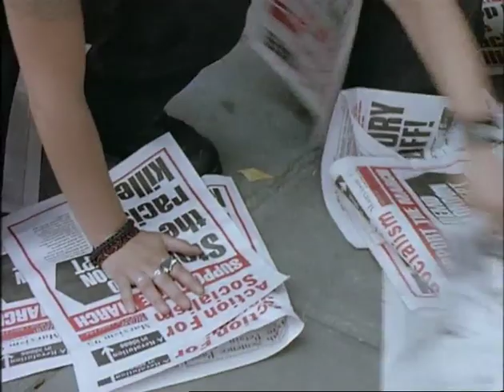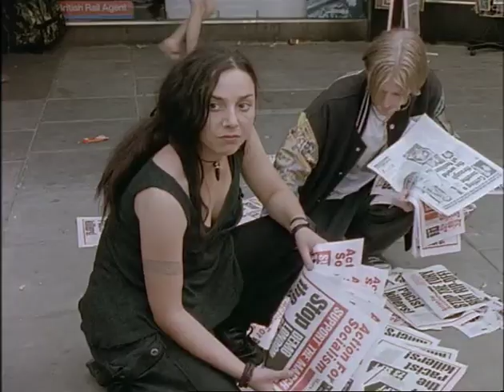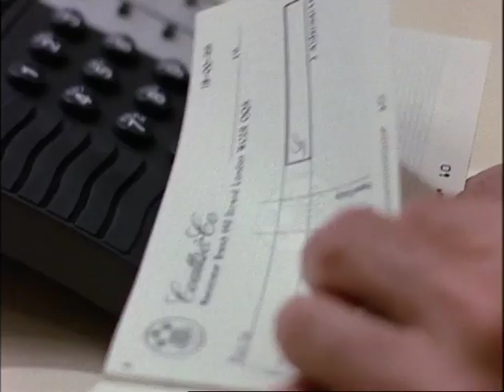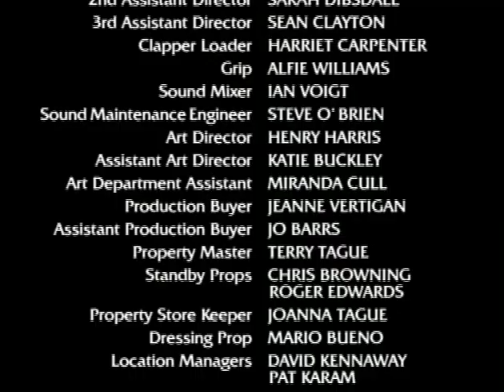Kavanagh Qc S02E01 True Commitment